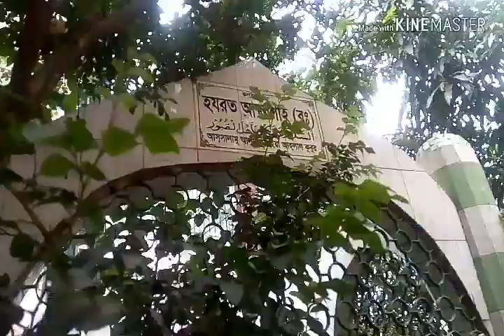আম্বর শাহ মসজিদ, ৫ আগষ্ট ২০১৮